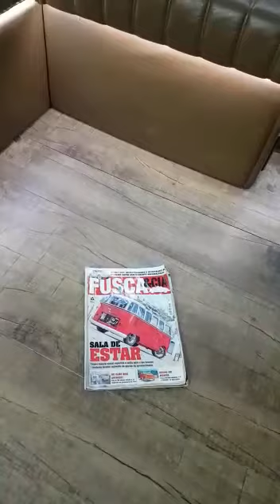KOMBI KATARINA, A KOMBI CASAMENTEIRA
KOMBI CORUJINHA DISPONÍVEL PARA LOCAÇÃO: EVENTOS, CASAMENTOS, PROPAGANDAS, ETC
ACESSE O SITE E CONFIRA TODAS AS KOMBIS DISPONÍVEIS: